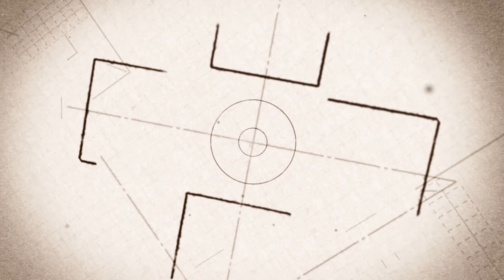Our 10 tips: Assembling a CNC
This short video shows 10 tips for building complex machinery, such as a tabletop CNC. 🔧 We chose the @Inventables X-Carve for creating our UHWMPE blocks for biomedical testing. ⚕️

As always, we have a lot of fun making videos for you!

­ Follow Mibio on Social ­